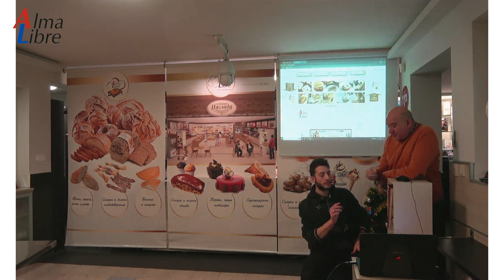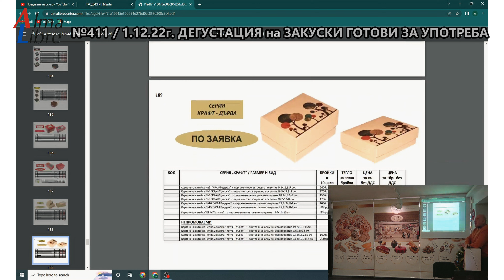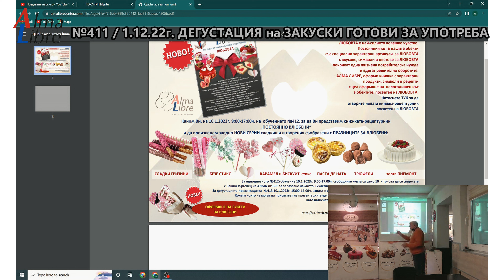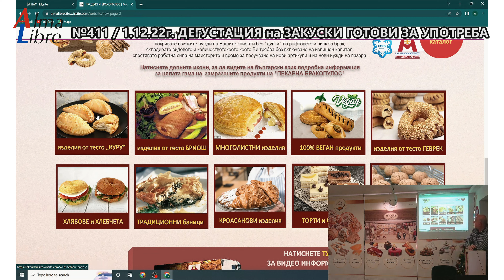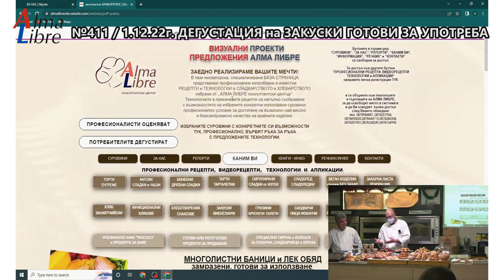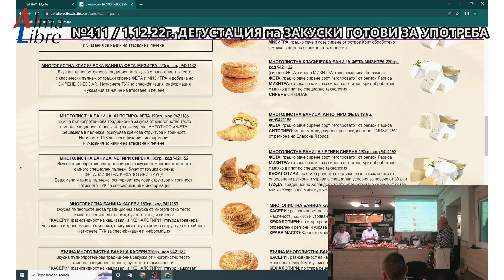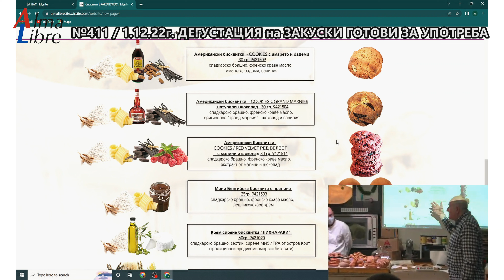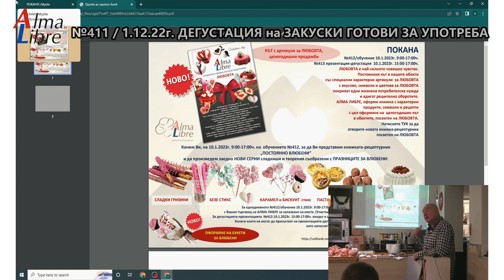411- 1.12.22 / дегустация ГРЪЦКА ПЕКАРНА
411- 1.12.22 / дегустация  ГРЪЦКА ПЕКАРНА